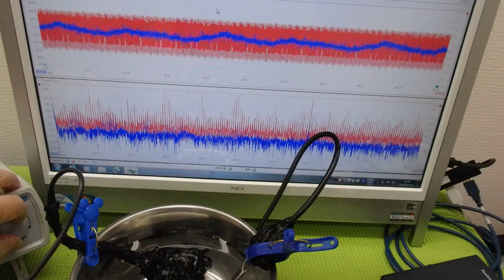‹メガヘルツ›の超音波発振制御技術 ultrasonic-labo